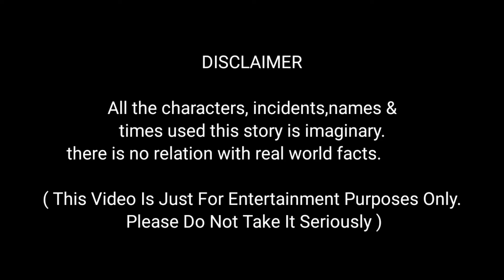বাঘ টুনটুনি পাখি | Bangla Tuntuni Pakhir Golpo | Bangla Choti Golpo | Thakurmar Jhuli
বাঘ টুনটুনি পাখি | Bangla Tuntuni Pakhir Golpo | Bangla Choti Golpo.

Thakurmar Jhuli | Pakhir Golpo | Tuntuni Golpo